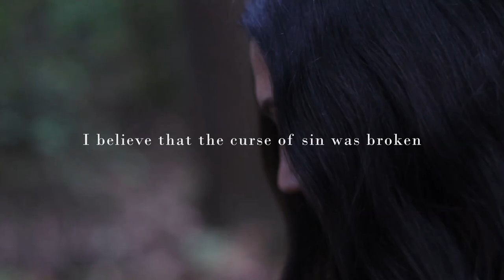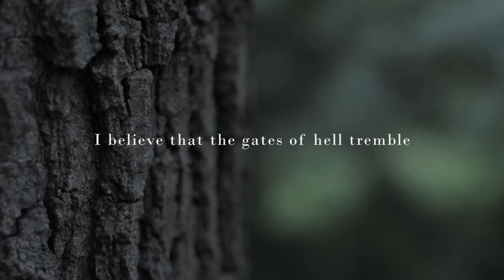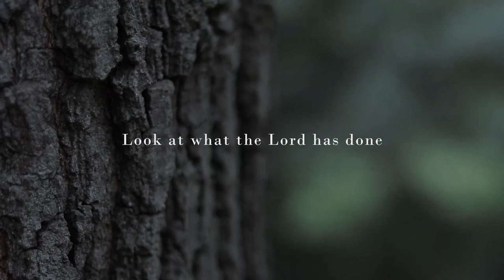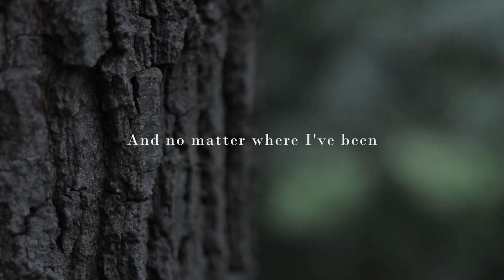I BELIEVE || Bethel Music Cover by Anika Shea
Equipment I use:
Audio interface

Lyrics:
I believe in the blood of Jesus
That washes white as snow
I believe that the power of the Gospel
Still makes the broken whole
I believe that the curse of sin was broken
When they rolled away that stone

As I bow before You, Lord
I will rise in confidence
I will see Your goodness, Lord
In the land I’m living in
No matter where I go
And no matter where I've been

I believe that the walls will start falling
When we fall down on our knees
I believe that the lame will go walking
And the blind are gonna see
I believe that the gates of hell tremble
When the church begins to sing

Sing it to the daughters
Sing it to the sons
To every generation
Look at what the Lord has done
Sing it to the darkness
That the light has come
Sing it to the nations